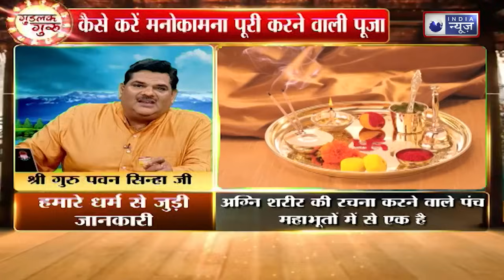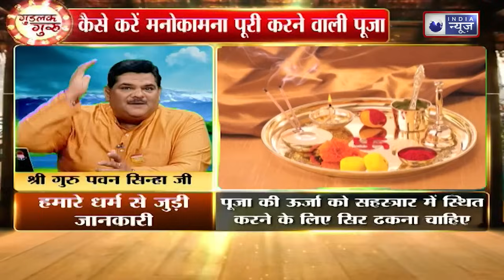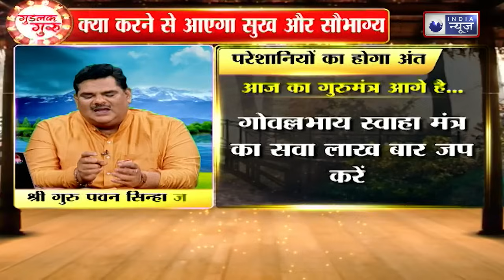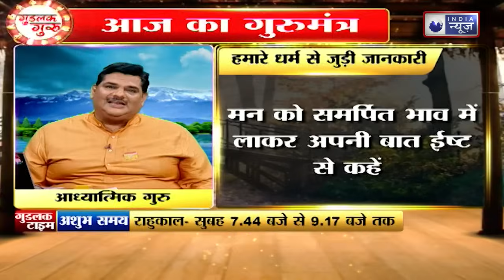How to make life happy: पवन सिन्हा से जानिए जीवन को सुखी बनाने के बेहतरीन उपाय || Family Guru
happylife howtobehappy howtobecomesucessful familyguru pawansinhaguruji जीवन को खुशहाल बनाने के लिए सबसे पहले आपको अपनी ऊर्जा पर फोकस करना पड़ेगा. इसे यूं ही बर्बाद न करें. अपनी ऊर्जा को एक खाते में पैसे की तरह समझे जिसे जितना खर्च करेंगे वह उतना कम होगा और जितना बचाएंगे उतना बढ़ेगा. अपको अपनी ऊर्जा को भी ऊम्र, नींद, तनाव के स्तर और जीवन के अलग अलग क्षेत्रों में उचित मात्रा में खर्च करना होगा। To make life happy, first of all you have to focus on your energy. Don't waste it just like that. Consider your energy like money in an account, the more you spend, the less it will decrease and the more you save, the more it will increase. You will also have to spend your energy in appropriate amounts based on age, sleep, stress level and different areas of life. This is a family based show which basically keeps its focus on providing spiritual solutions and home made remedies in to people's daily life related problems and also entertain people with daily soaps.